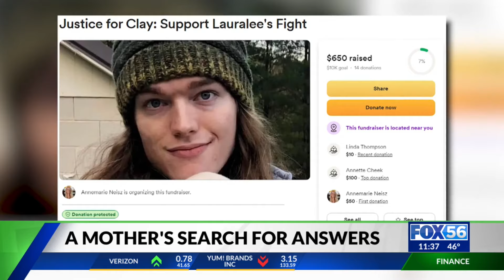Mother demands answers from UK Hospital after son's unexpected death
Through her grief, Lauralee Yocom of Lincoln County is demanding answers after the unexpected death of her son, 28-year-old Clay Wooten.